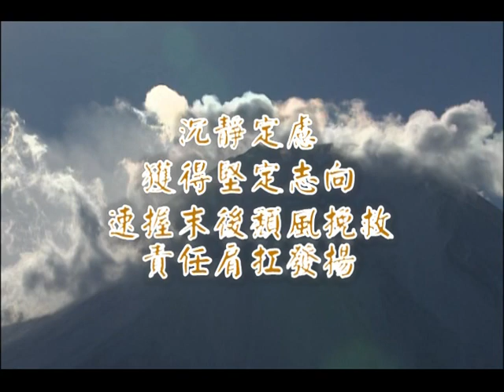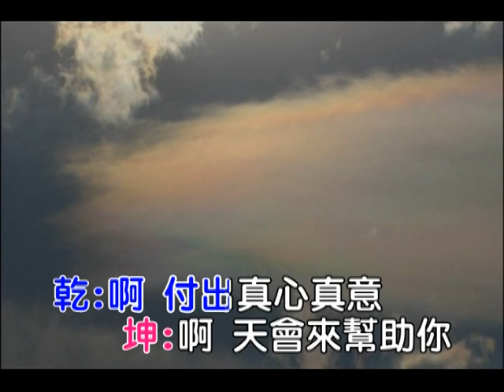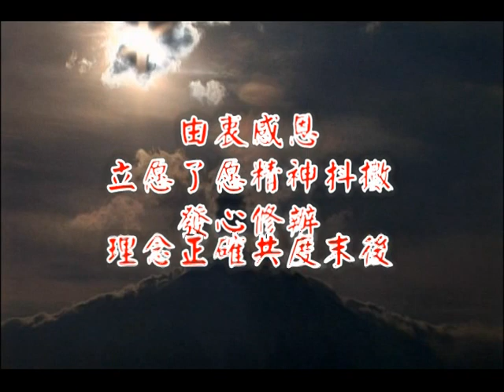Bm師徒情綿綿(舊情也綿綿)(演奏-合)